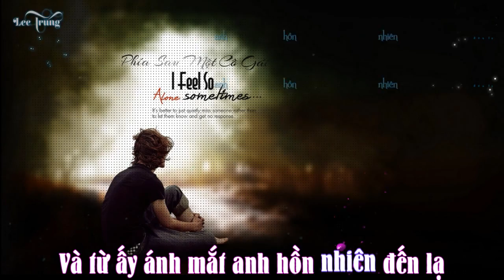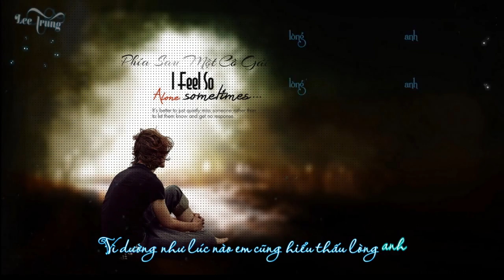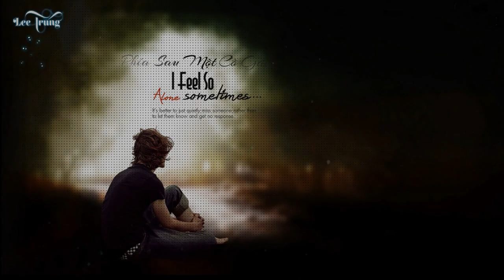Phía Sau Một Cô Gái - ReMix cực hay [Kara Effect (Fx) Aegisub)]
ps: đừng quên like ủng hộ trung nhé?